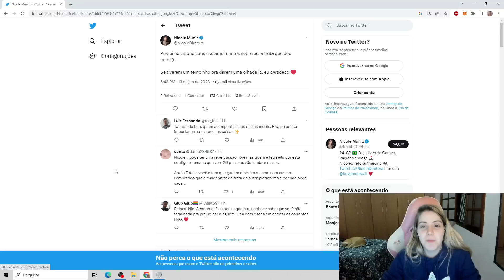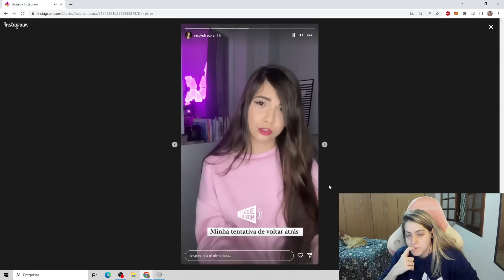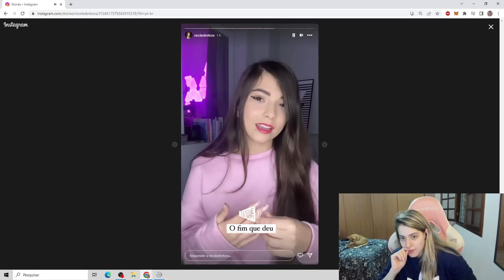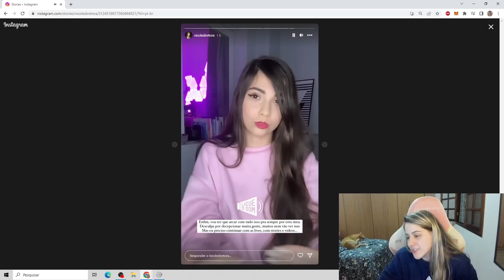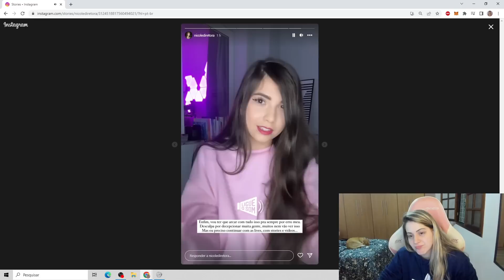NICOLE DIRETORA SE PRONUNCIOU POR DIVULGAR CASSIN0 (TOMOU HATE!)